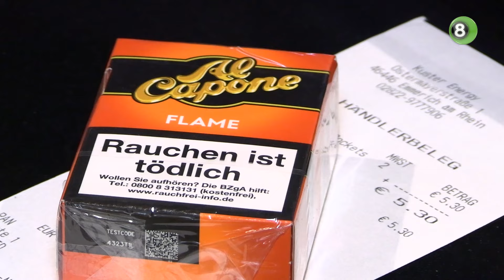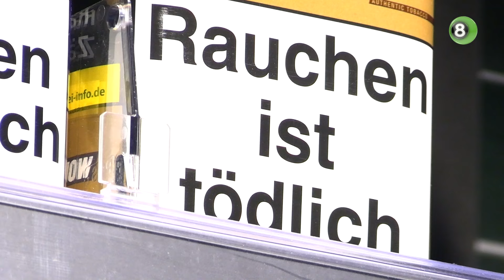Tabakstoerisme trekt Achterhoekers naar Duitsland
De nieuwe accijnsverhoging in Nederland zorgt voor steeds meer ‘sigarettentoerisme’ over de grens. Dat zegt Pim Groot Obbink, regiomanager van de tankstations van Kuster Energy in Duitsland. Een pakje shag van vijftig gram verschilt wel 15 euro vergeleken met het buurland.